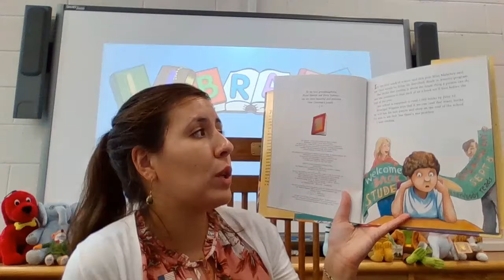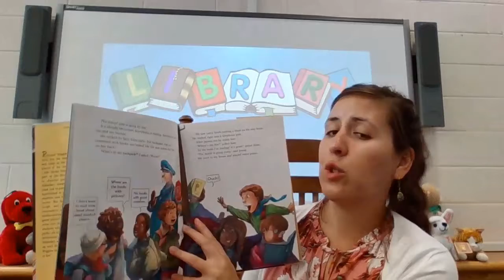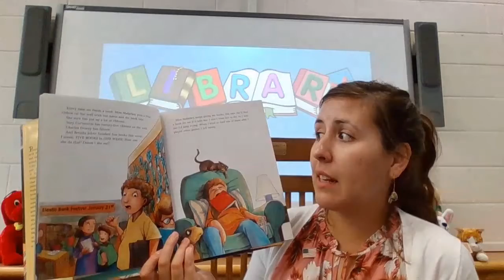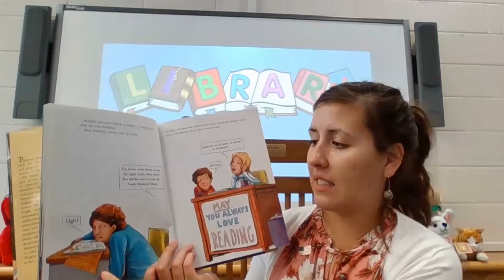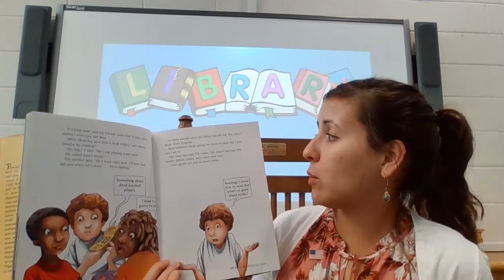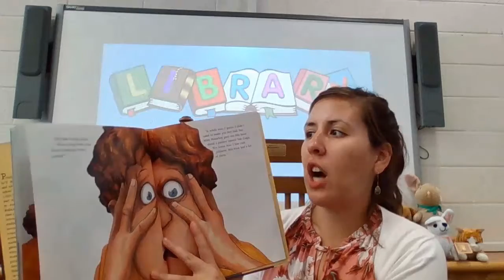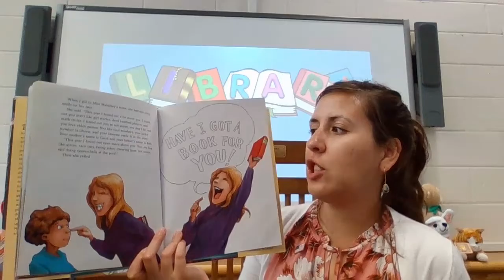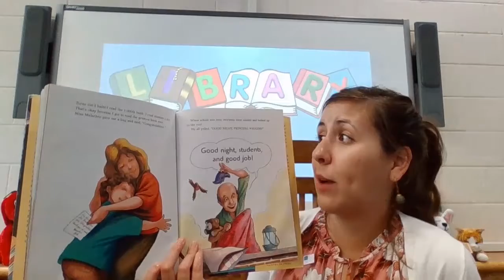Miss Malarkey Leaves No Reader Behind by Judy Finchler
Week 1 for 4th grade